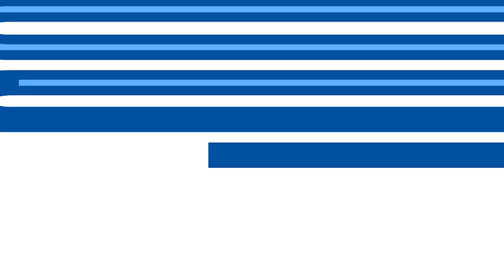Laurent Depoitre with a Goal vs. Club Brugge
Laurent Depoitre (KAA Gent) with a Goal vs. Club Brugge, 08/29/2021